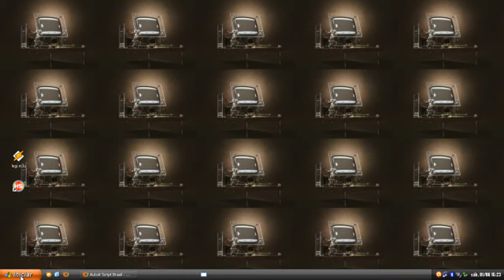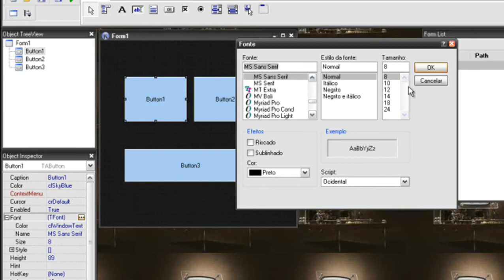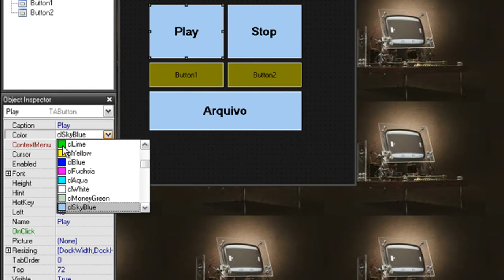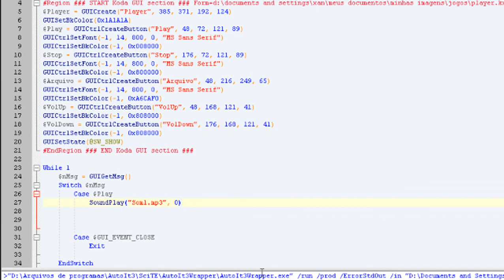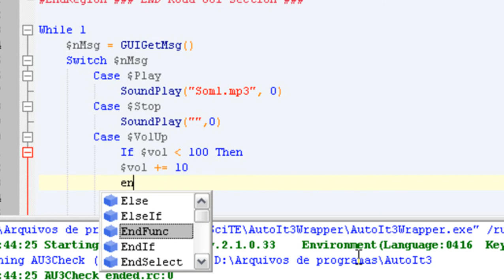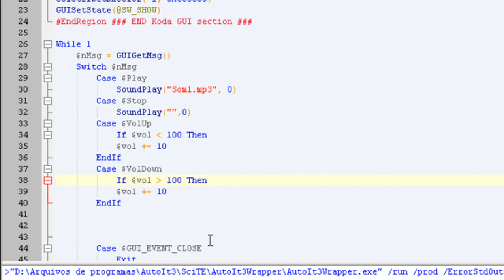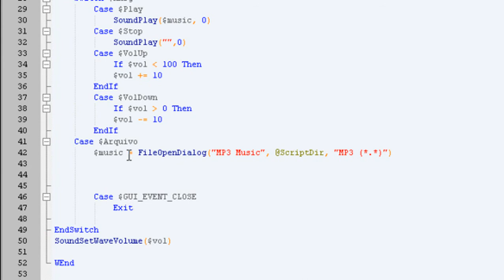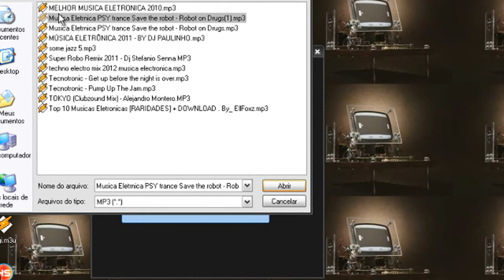Autoit Português 10ªParte (Fazendo um Player de música)